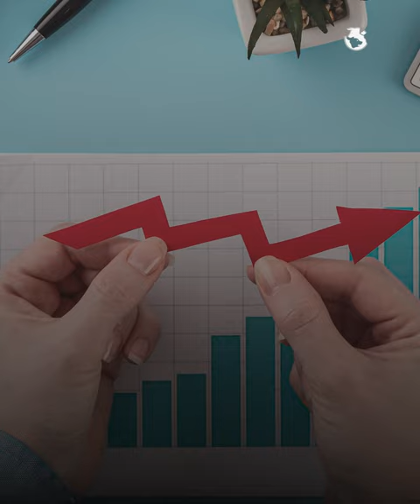الحكومة لا تأمل في دخول برنامج جديد مع صندوق النقد عقب انتهاء الحالي 2026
أعلن رئيس الوزراء خلال لقائه مع إعلاميين ورؤساء تحرير عن خطة الحكومة بعد حصولها على 820 مليون دولار من صندوق النقد بعد المراجعة الثالثة لتنفيذ برنامج الإصلاح الاقتصادي.. فما هي خطة الحكومة الفترة المقبلة؟